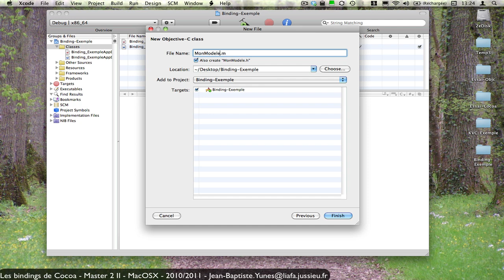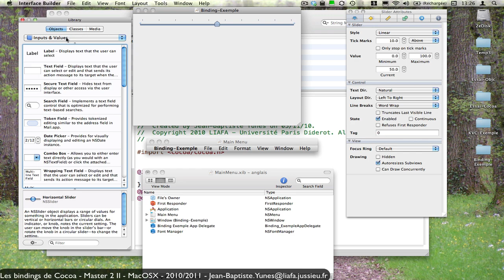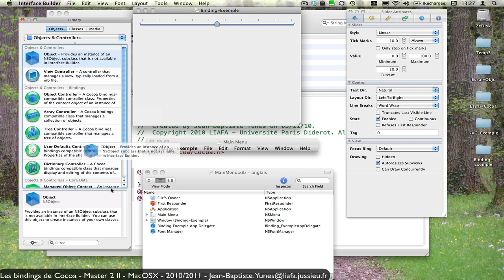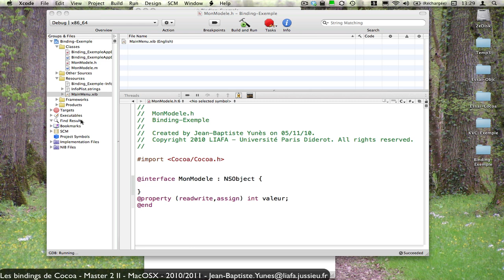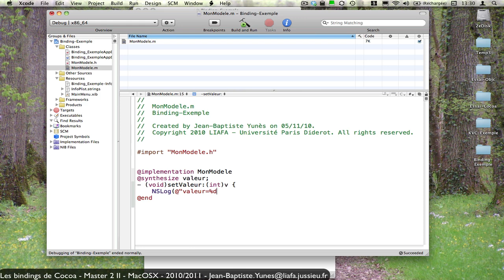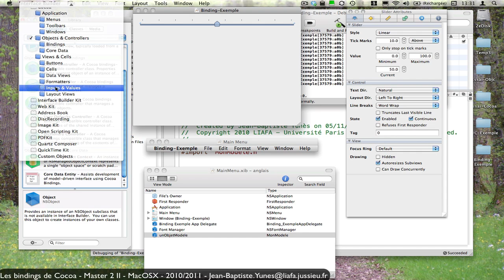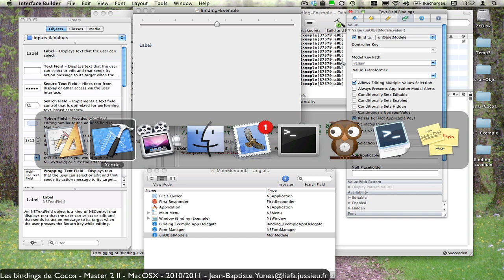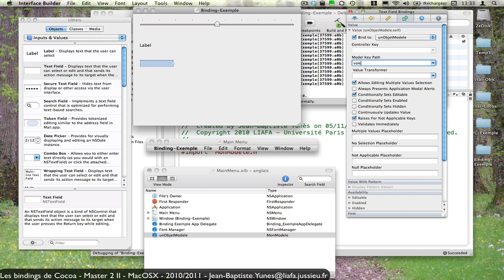OSX : Les bindings de Cocoa (Université Paris Diderot)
La synchronisation entre vues et modèles via les bindings de Cocoa qui fonctionnent grâce au KVC et leur utilisation dans Interface Builder.